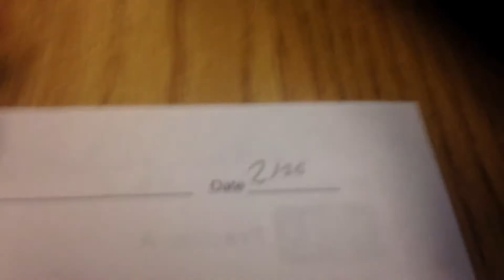Oh heck, my birthday was yesterday